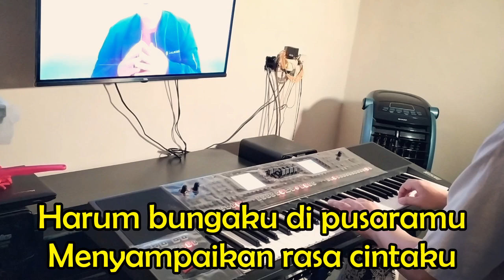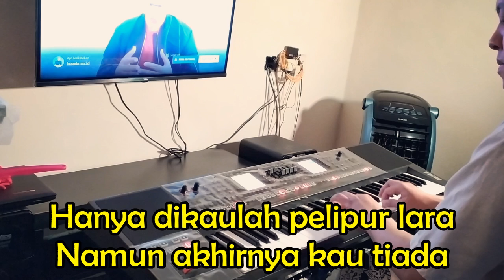Pusara Cinta - Tantowi Yahya/Rahmat Kartolo | Karaoke HQ Audio Country